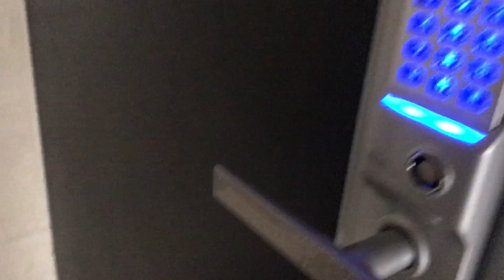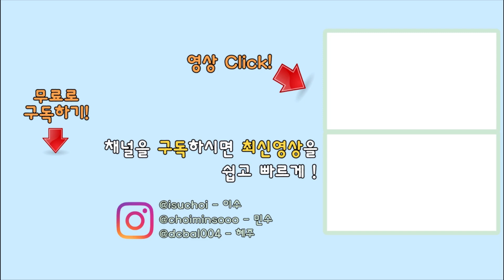벌레극혐 토리맘 놀래키기(몰래카메라 and 교회가는길)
가끔씩 놀래키기도 하는데 영상으로는 처음이네요ㅋㅋ
어떻게 놀래켰는지 같이 보러가시죵~!ㅋㅋㅋㅋ
토리의 교회가는길은 보너쓰~!

이수티븨와 함께하고 행복나누기☆
◇ 구독자 & 시청자 분들 영상 재미있게 보시고 즐거운 시간 보내고 가세요 :)

딸 최이수(daughter, Choi Isu)
▷인스타그램 Instagram